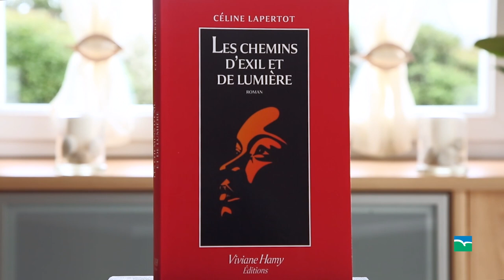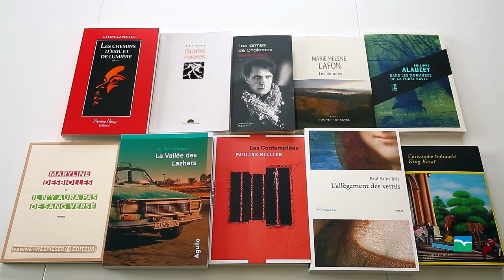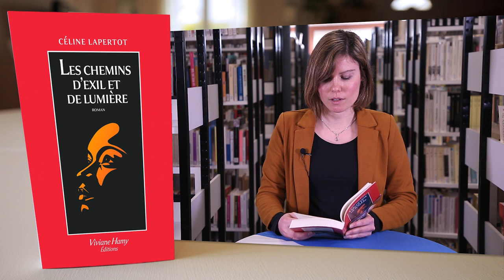Prix Louis Guilloux 2023, en sélection : Les chemins d'exil et de lumière par Céline Lapertot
Née d’un Ougandais et d’une Congolaise, Karelle a huit ans lorsque la guerre éclate à Kinshasa. Mère et fille se réfugient en France, pays de liberté, pour y vivre en paix. À ce premier exil du coeur s’ajoutent bientôt la difficulté et l’angoisse de se reconstruire et d’être acceptées.
Animées par cette fierté et cette dignité qui font leur grandeur d’âme, elles s’arment de courage. Il faut les connaître, ces hôtels insalubres où l’on fait son beurre sur le dos de la misère humaine. Il faut les endurer, ces sinistres coups du sort, sans rien céder de ses rêves. Karelle en fera l’expérience. Et de ses combats naîtra la plus éclatante des victoires...
Un roman édité chez Viviane Hamy Editions.